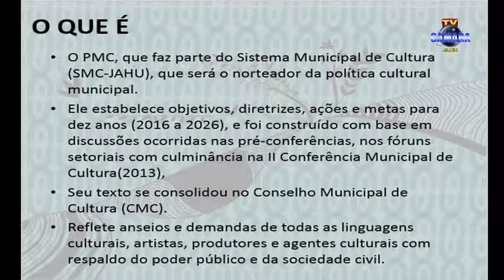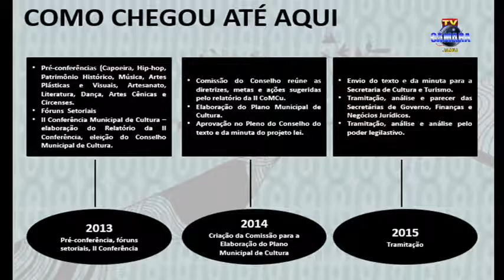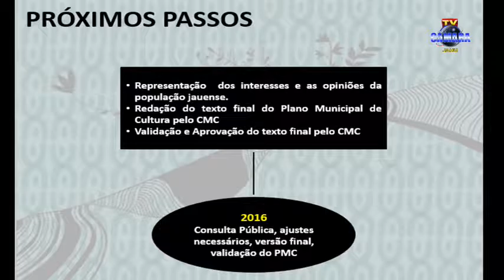Audiência Pública da Comissão de Educação, Cultura e Esporte